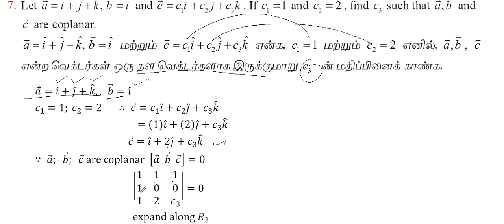Tamilnadu New syllabus Class 12 Maths | Exercise 6.2 Q.No.7 | Applications of Vector Algebra